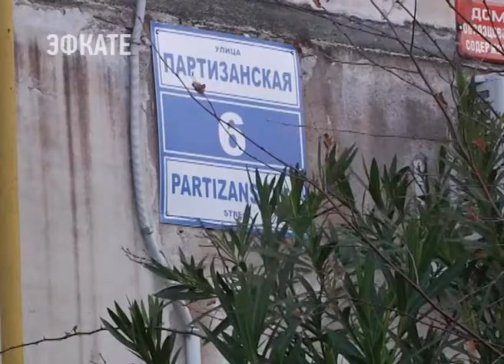На создание «Комфортной городской среды» в Сочи в этом году потратят 300 млн. Новости Эфкате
Одноимённый федеральный проект, рассчитанный на 5 лет, начинают реализовывать на территории края.

Сочинцы, подавшие заявки на благоустройство придомовых и общественных территорий, в скором времени могут рассчитывать на начало работ. Попали в программу и несколько дворов Лазаревского района. Под благоустройством дворов программа «Комфортная среда» подразумевает не просто замену уличного освещения, новые парковки, лавочки и детские площадки, но и ремонт ливнёвых систем, озеленение. Лазаревцы, как и жители остальных районов, проявили инициативу и подали заявку на участие. Повезло жителям улицы Партизанская. Здесь в проект попали сразу несколько придомовых территорий. Пока же здесь важно следить за санитарным состоянием, чем и занимаются управляющие компании и сами чиновники, которые ежедневно совершают обходы закрепленных за ними территорий. Не дожидаясь начала реализации новой федеральной программы, здесь готовятся к плановым работам.

Сочи. Новости.
Телеканал Эфкате.